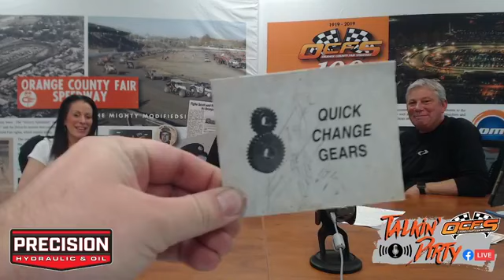Talkin' Dirty Live! Episode 8 - Joe Bruning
Hot shot sportsman driver, Joe Bruning joins hosts Christina Contento and Brett Hearn on the 8th episode of Talkin' Dirty Live!